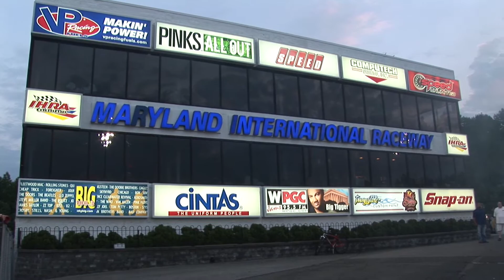2011 Legends DVD Preview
This is a preview of the upcoming 2011 Legends DVD. Don't miss this year's Legends at Budd's Creek show in June 2012!